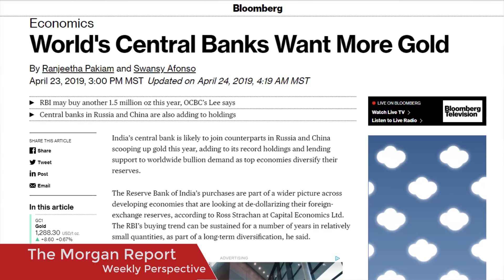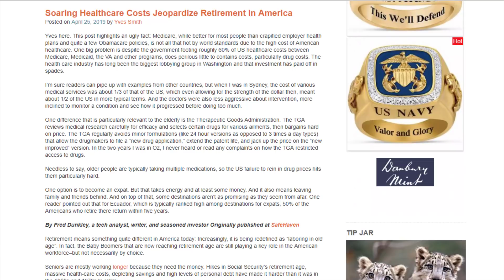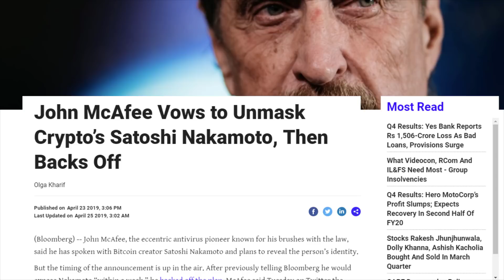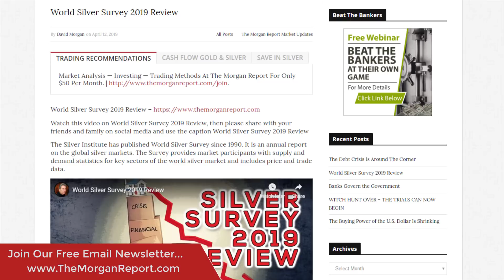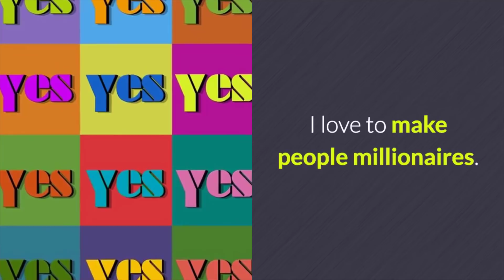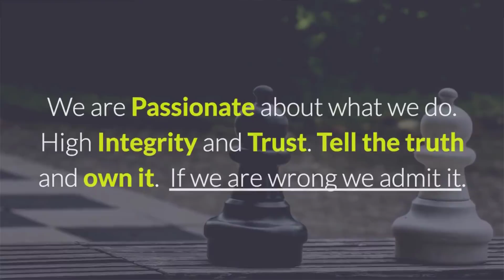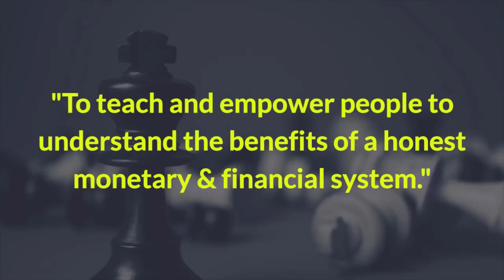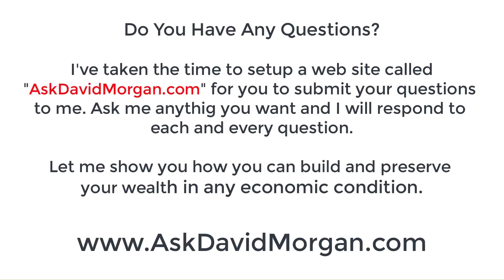Can The U.S. Maintain Its Super Power Status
Watch this video on Can The U.S. Maintain Its Super Power Status, then please share with your friends and family on social media and use the caption Can The U.S. Maintain Its Super Power Status

Market Analysis/Investing/Trading Methods At TheMorganReport.com For Only $50 Per Month.